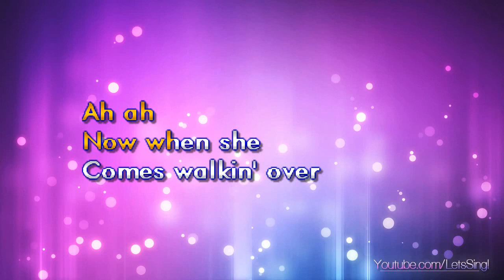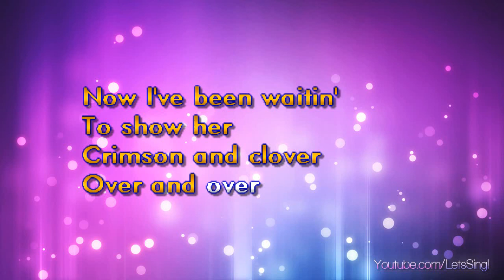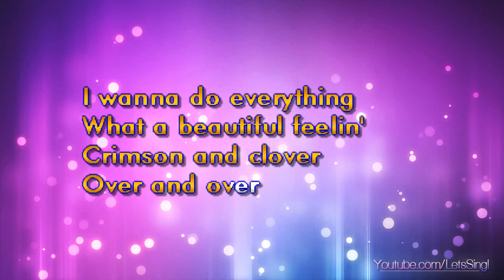Joan Jett & Blackhearts - Crimson And Clover (Karaoke & Lyrics)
Joan Jett & Blackhearts - Crimson And Clover (Karaoke, Lyrics, Instrumental)